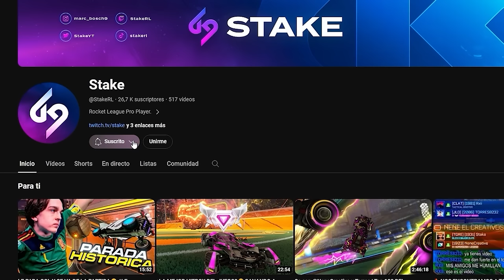LA MAYOR REMONTADA DE LA HISTORIA😱*REMONTAMOS ALGO IMPOSIBLE* con NENE Y TORRES